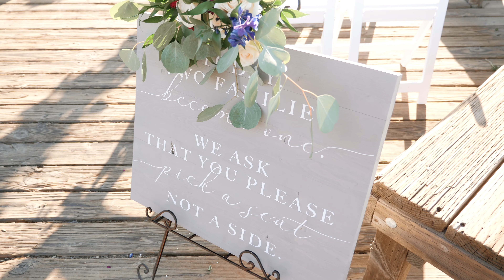Angelica + David // Crystal Cove // Wanderland Media + Intimate Beach Wedding